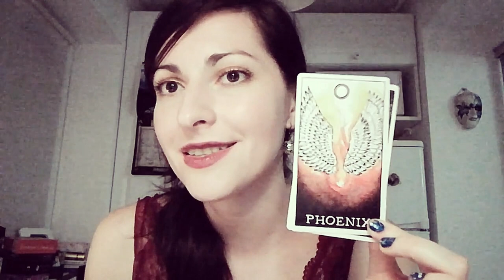Oppositions in Astrology // 4) The Taurus - Scorpio Axis 🎌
Hey crew, I thought of creating an astrological series in which I share with you how zodiac wheel oppositions work ~ The fourth pair is the Love and Power tandem, presented by Taurus (Venus ruled) and Scorpio (Pluto/Mars ruled). It's the axis of Abundance and Rebirth, of 'What I have have' versus 'What we have', of shared and individual resources (both material/financial and emotional/spiritual). I give you a different perspective on dualities than most other astrologers, as I explain towards the end of this astrological video how both energies blend.

The book I mention is Brene Brown's 'Daring Greatly':

🌙🌚🌕To check your birth-chart and whether you have planets in Scorpio and/or Taurus, go ---} Under the 'Free horoscopes' tab choose 'Extended birthchart' which leads you to a page where you can input your birthday, time and place and voila! you've found a snapshot of the sky on the day you were born.